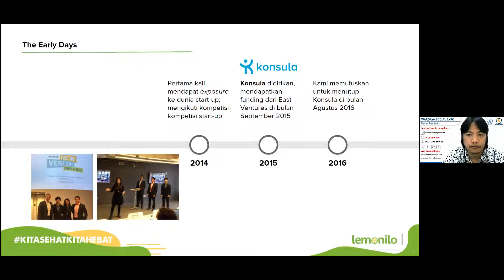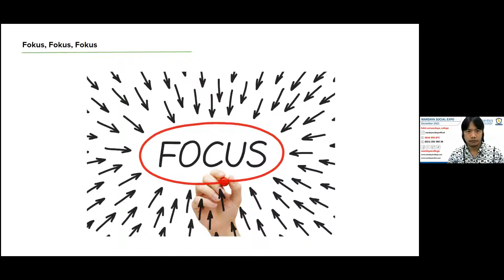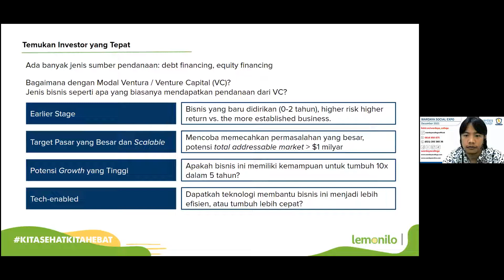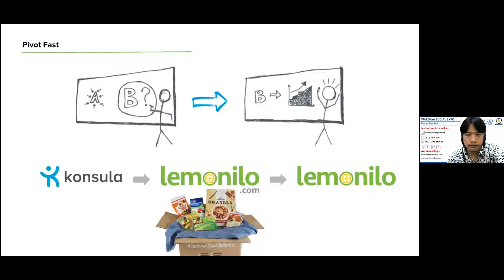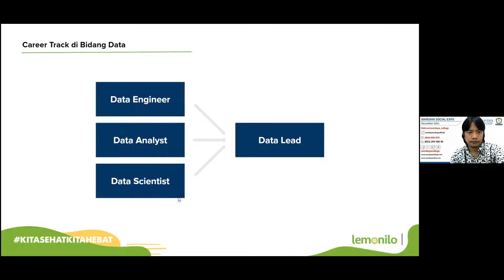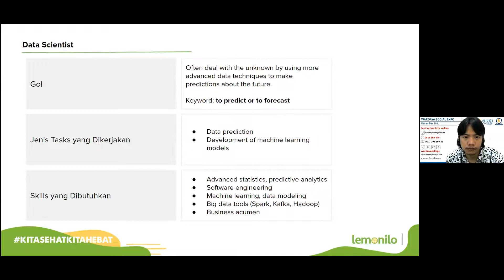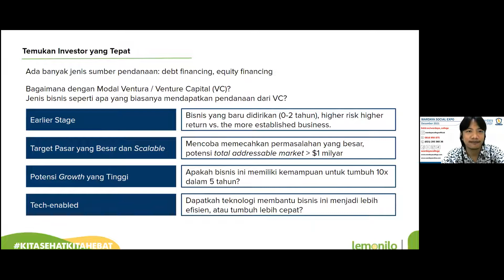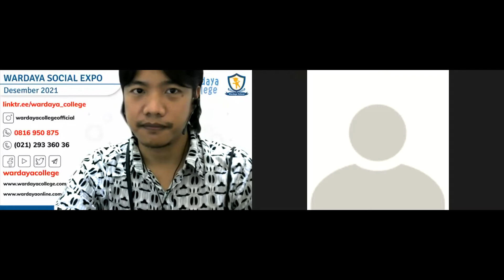Lemonilo’s Journey : A Story of Failure, Pivot, and Insights from Data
Mencecap ragam kuliner Indonesia sepertinya tak akan ada habis-habisnya. Ada saja menu-menu baru bermunculan. Entah itu menu kelas resto maupun menu kelas bintang lima.

Patut diapresiasi, bahwa keberadaan kuliner Indonesia telah menjadi pembicaraan panjang tak hanya di dalam negeri, tetapi merambah hingga mancanegara.

Nah, siapa yang tidak atau belum kenal Lemonilo? Kalau belum kenal, ayo kita kenalan dulu ya. Lemonilo itu salah satu brand berbasis teknologi, lebih tepatnya healthy lifestyle ecosystem

Penasaran dengan cerita dibalik Lemonilo? Mulai dari kegagalan hingga bisa menjadi seperti saat ini

Yuk, join webinar kita!🥳

Lemonilo's Journey: A Story of Failure, Pivot, and Insight From Data

Speaker:
Okie Imanto
Founder & CEO of Greenwoods Group.

TERBUKA UNTUK UMUM DAN GRATIS!

Follow and like instagram @wardayacollegeofficial
Wardaya College